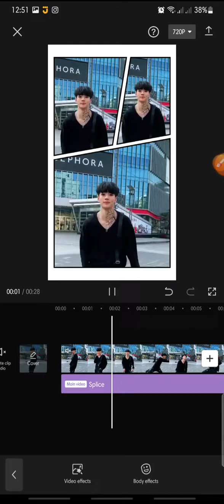Splice Your Video On CapCut || How To Splice The Video On CapCut Apps || NEW UPDATE August 2022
tutorial capcut on this video